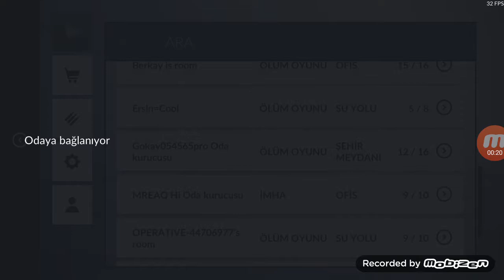Çok çılkın çocuk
Arkadaşlar vidyolarım çok iyi değil ama ben seviyorum benden bukadar